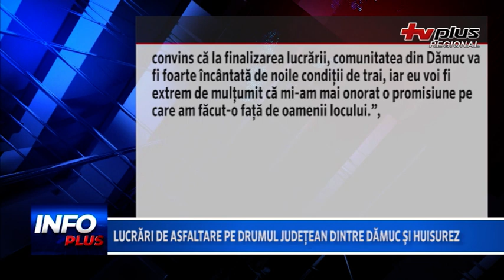Lucrari de asfaltare pe drumul judetean dintre damuc su Huisurez